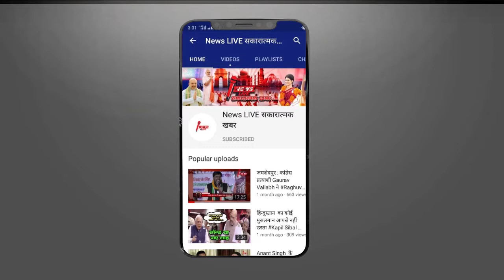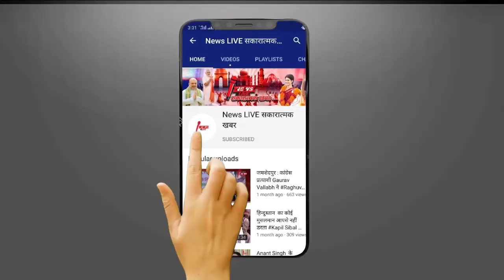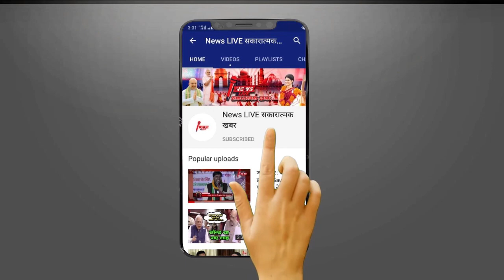4 साल में सदस्यता खोने वाले RJD के तीसरे विधायक बने Anant Singh, जानें इस लिस्ट में कौन है शामिल....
4 साल में सदस्यता खोने वाले RJD के तीसरे विधायक बने Anant Singh, जानें इस लिस्ट में कौन है शामिल.